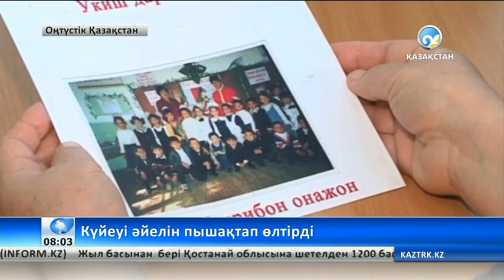Баласына сезікпен қараған әке әйелін пышақтап өлтірді